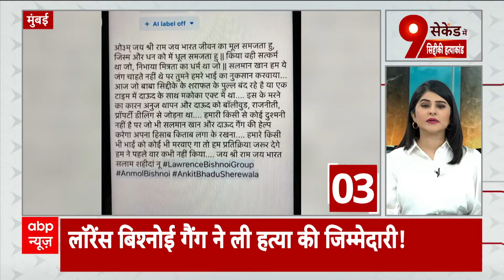Top 100 News: 10 बजे की बड़ी खबरें | Baba Siddique News | Lawrence Bishnoi | Salman Khan | ABP News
बाबा सिद्दीकी मुंबई में सुपुर्द-ए-खाक. हत्याकांड में 5 आरोपियों की पहचान. अब तक तीन गिरफ्तार..बाकी की तलाश जारी...जांच में जुटीं 15 टीमें.

बाबा सिद्दीकी के हत्यारों का बड़ा खुलासा...पुलिस सूत्रों के मुताबिक, जीशान सिद्दीकी भी बिश्नोई गैंग का थे टारगेट.

जम्मू-कश्मीर से हटा राष्ट्रपति शासन, सरकार गठन का रास्ता हुआ साफ...आज आ सकती है शपथ ग्रहण की तारीख.

यूपी, राजस्थान उपचुनाव पर दिल्ली में बीजेपी की बैठक. यूपी की सभी 10 सीटों पर हुई चर्चा. 8 सीटों पर नाम फाइनल..1-1 सीट RLD और निषाद पार्टी को देने पर विचार.

महाराष्ट्र कांग्रेस के बड़े नेताओं के साथ आज सुबह 10 बजे राहुल गांधी और खरगे की बैठक. पार्टी की तैयारियों और सीट बंटवारे को लेकर होगी चर्चा.

बुलडोजर एक्शन को लेकर एक याचिका पर आज सुप्रीम कोर्ट में सुनवाई, अवैध तरीके से बुलडोजर चलाने पर अफसरों की जवाबदेही तय करने और उनसे मुआवजा वसूलने की मांग.

गुजरात में बड़े ड्रग्स रैकेट का भंडाफोड़...दिल्ली पुलिस की स्पेशल सेल और गुजरात पुलिस को मिली बड़ी कामयाबी, 5000 करोड़ की कोकेन बरामद.

यूपी के बहराइच में दुर्गा विसर्जन के दौरान हिंसा, एक की मौत, 6 पुलिसकर्मी सस्‍पेंड.. CM योगी बोले- माहौल बिगाड़ने वाले नहीं बचेंगे.